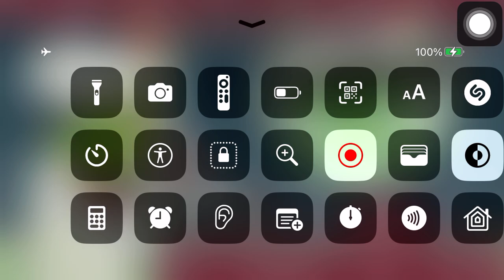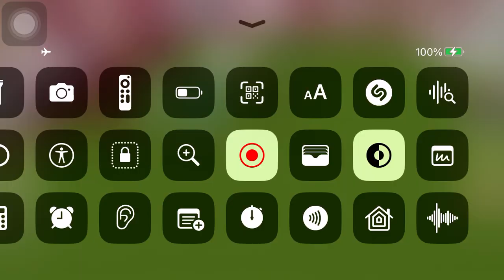Zombie cafe raid iPhone 8/10/24